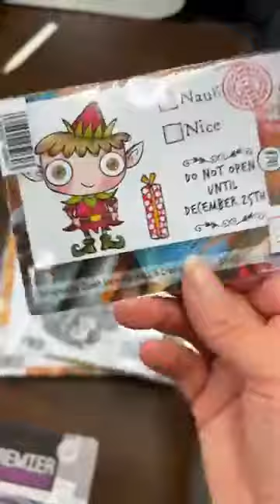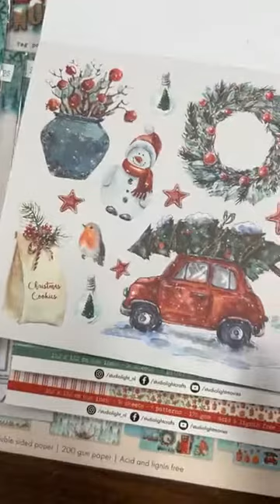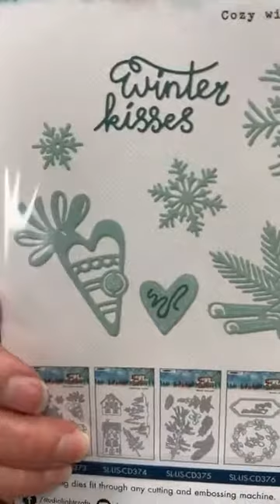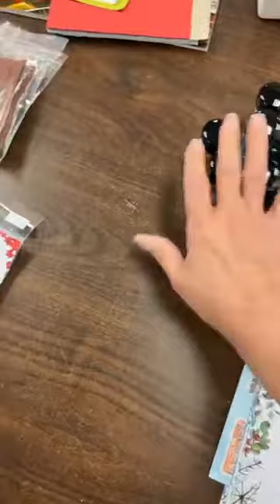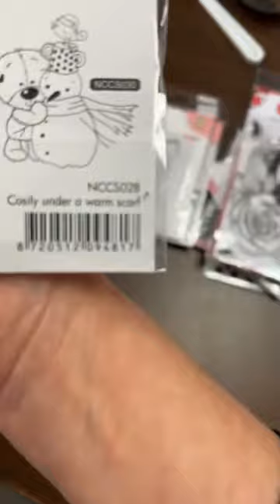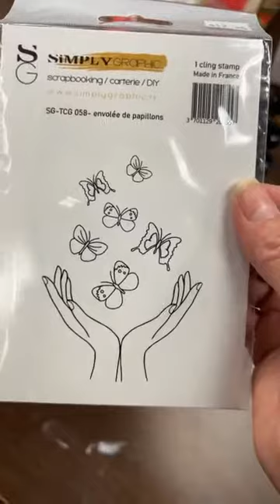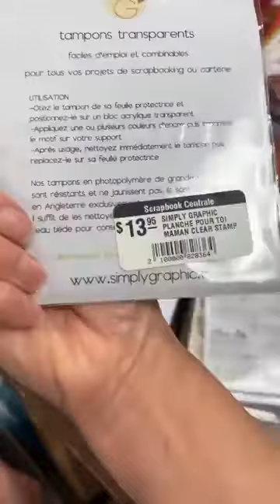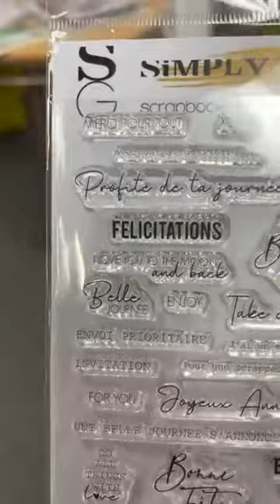Quoi d'neuf?! * SEPTEMBER 12 2022 * This Just In!